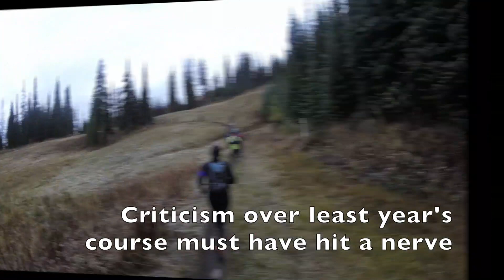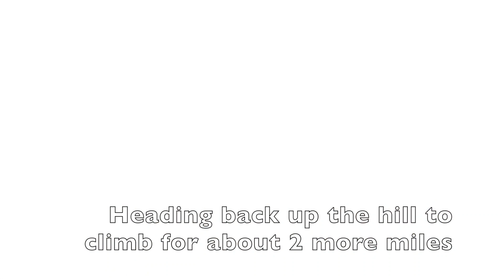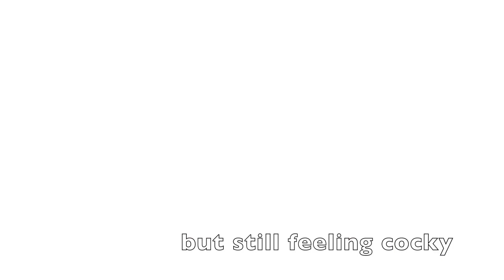2015 Spartan Ultra Beast - Sun Peaks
GoPro footage from the 2015 Ultra Beast with the lowest finisher percentage to-date.  UB course was 16+ miles, 6,200 feet of elevation gain and 35 obstacles per lap.  Great race, amazing volunteers and course design.  Highly recommend this venue.

Just my opinion, but after running this and Killington (14), finishing this one is more difficult for the non-elite runner because of the relatively limited time on the course.  It closes 3 hours earlier.